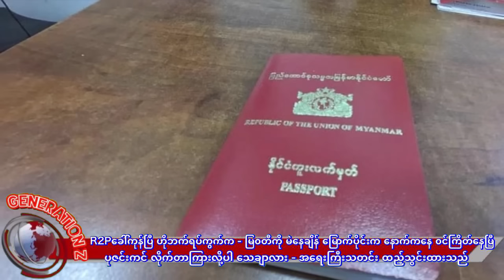ကြိတ်ချက်က လက်လန် _ ထိုင်းမြန်မာ နယ်စပ်တံတား ဗုံးကြဲတဲ့ ဗီဒီယိုထွက်လာပြီဗျို့ _ပုဇင်းကင် လိုက်တာလား?